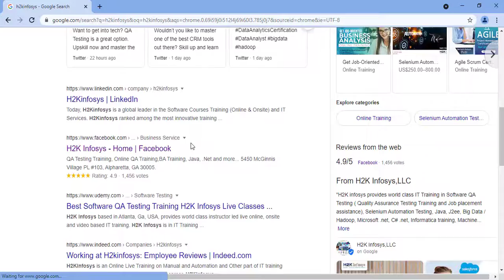H2k Infosys Reviews Google Reviews #3